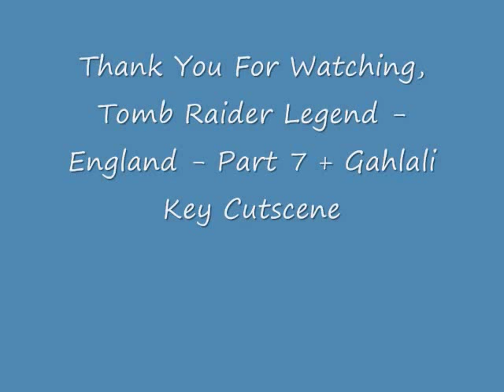Tomb Raider Legend - England - Part 7/7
A guard will start shooting from the top, so kill him. Use the Grapple to catch the shimmering bars. Pull to start swingning. Jump to grab the sill above the bars and jump to the stairs on the left (or jump from the ledge directly to the stairs).

A dog and two guards will attack, so kill them. A third guard with his dog are waiting behind a crate beyond, so take care of them too. [Checkpoint] When you reach the circular room, two more guards will attack. They carry a buckler, so a Grenade will be better. Return back to the warehouse and kill yet two more guards. Once you kill them, a cut scene plays.

The cut scene, shows Lara hearing a man calling the last pair of guards you killed. We then see this man (who is a gurad) holding a gun and pointing Zip and Alister. The guard does not get a reply, so he tries to check. When the gate to the warehouse opens, no one is inside. The gurad enters and the camera shows Zip and Alister. We suddenly see the guard dropping down. Lara appears and asks if everything is ok. The two men says yes, so Lara says they should better go home.

Back to Croft Manor, the cut scene shows Lara, Winston, Zip and Alister looking at the sword. Alister is amazed that King Arthur, the Knights and the Round Table were real. Lara says that the Excalibur was for King Arthur an afrtifact that predated him by the milenia. Zip reminds them that it is still in pieces and Lara asks him if he found anything about the Ghalali Key. Winston says that it was not in her father's collection, but Lara says that it was not in Ghana either.

Lara puts two pieces together and she sees a familiar symbol. She then takes a look at the painiting above the fireplace. This is a painting with her parents, and Lara can see that her mother has a pendant on the lapel of her coat, representing this symbol. Winston says that it was a gift by her father, but he (Winston) never knew where it came from... until now. Alister asks where this pendant is now and Lara says in the Himalayas, because her mother had it with her (when the plane crashed. Do you remember the first cut scene of the game, where Lara's mother unpinned a pendant from the lapel of her coat and put it on the seat?). She informes Zip and Alister that she is going to Nepal and asks them to make the usual arrangements. As Lara goes up the stairs, Winston asks her not to try to use the sword after what happened to her mother. Lara says that her mother was killed by removing the sword, so she does not intent to do the same.